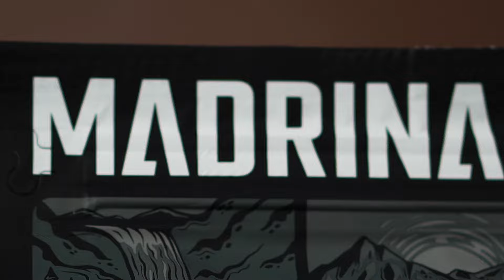PUMPKIN SPICE Whole Bean Coffee - Madrinas Flavor Reveal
Help us kick off our newest Coffee Line - Flavored Whole Bean! It's only fitting that in the wild world of flavors that Madrinas is known for, we would make flavored whole beans too! Get your hands on the brand new Pumpkin Spice Flavored Whole Bean and just embrace it... you're basic!